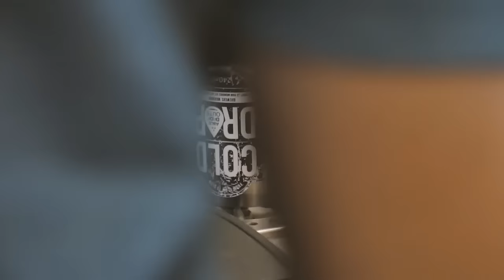Solusi Macet Jakarta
Buat yang suka ngomel "Jakarta Macet Banget". Daripada ngomel, mendingan cari solusi yang paling baik dari diri sendiri (azek).

Live the life you like, like the life you live.